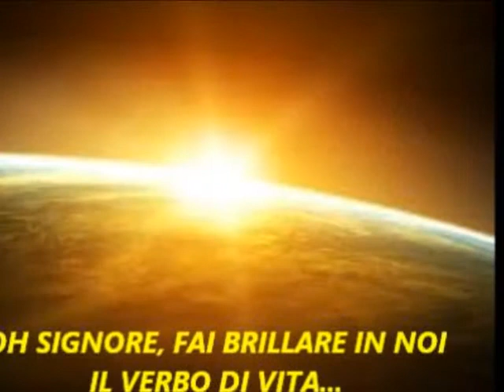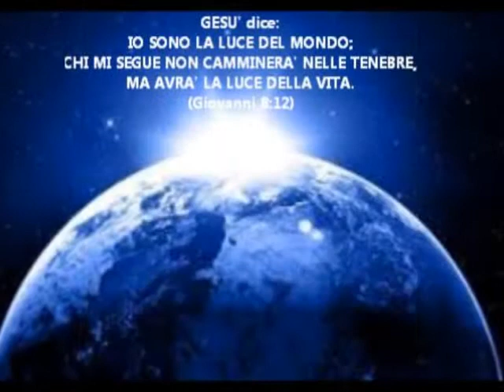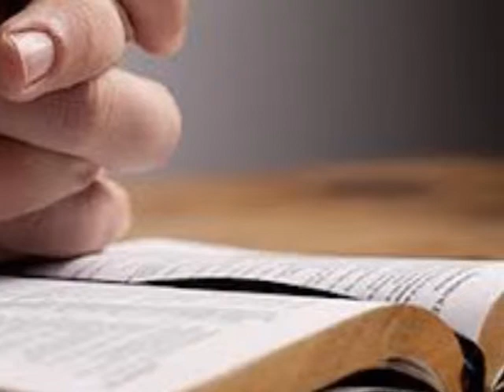Dio Sei Santo (Canto di Lode)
Santo, Santo, Santo è il Nostro Dio!!!
Gesù Cristo è il Re dei re...
Credi in Lui & vivrai.